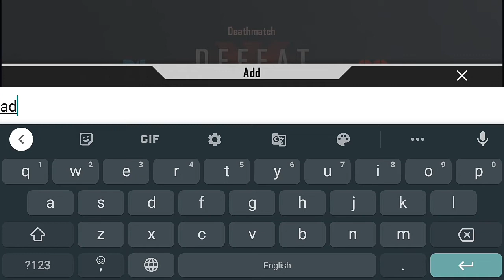Farlight 84 first time playing and I am playing team death match 🤣🤣😂🤣😂🤣😂😂